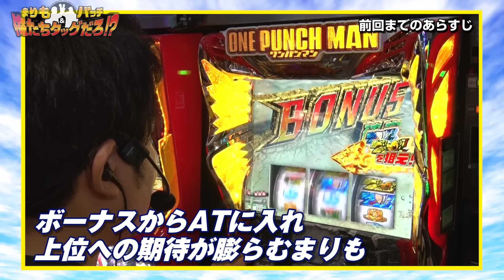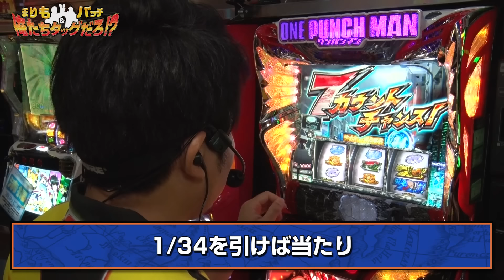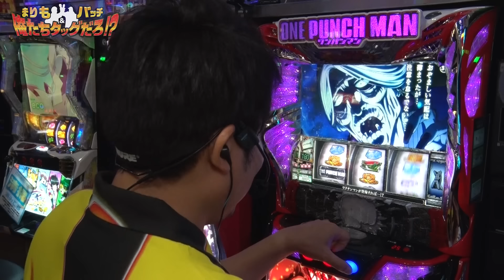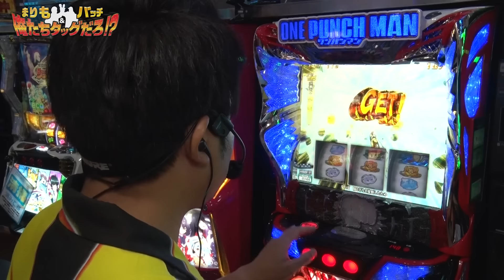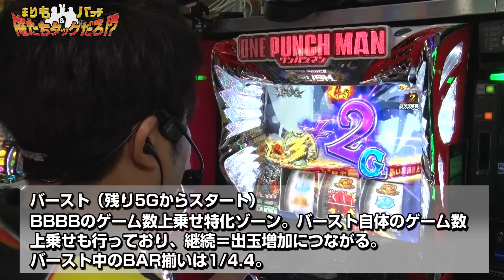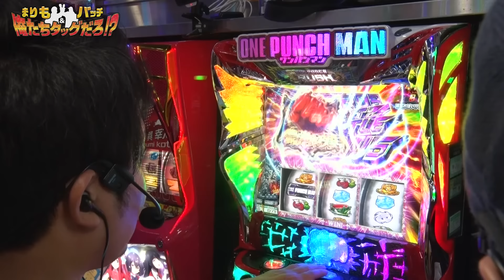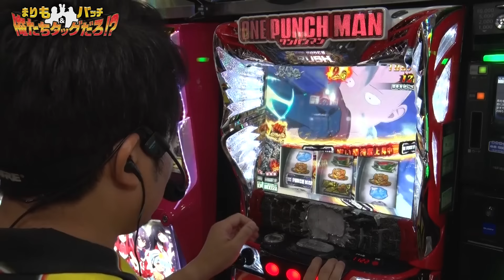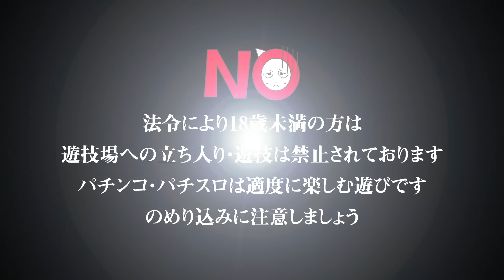【万枚製造機のまりもがスマスロを語る】まりも・バッチの俺たちタッグだろ!? #40 ‹2/3›【ワンパンマン/キンパル】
企画コーディネーターのまりもとその相棒バッチが
「旅費を貯める」ために奮闘する実戦ドキュメント!!

ワンパンマンでATから上位を目指すまりもとキンパルで連を待つバッチ。そんなタッグでスマスロの出し方の話になり…。

《出演》
・まりも
・松本バッチ
シンフォギア編

忍魂参 ～奥義皆伝ノ章～編

忍魂参 ～奥義皆伝ノ章～/沖ドキ！GOLD編